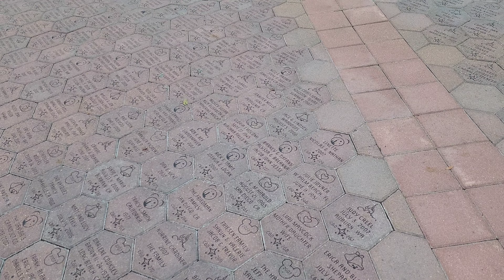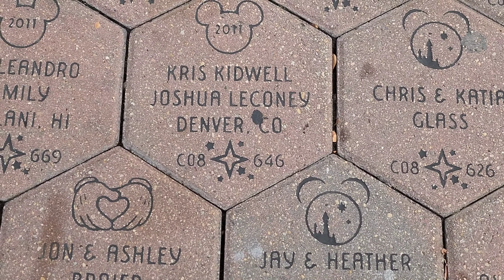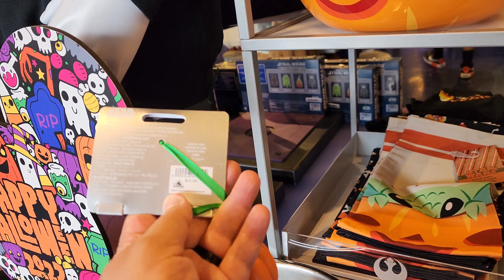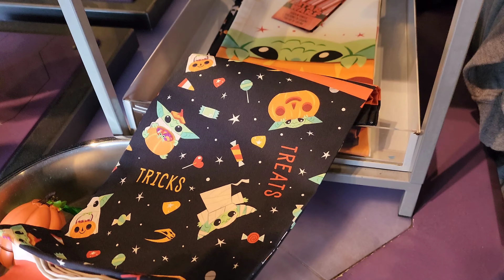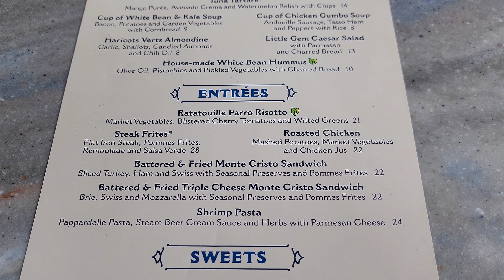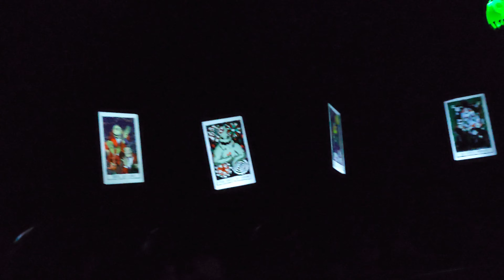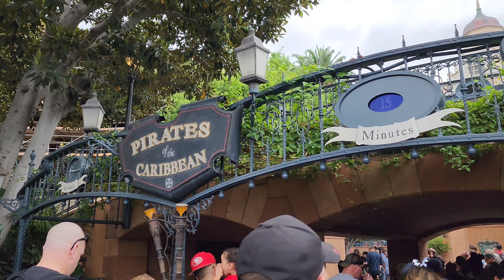Disneyland, Part 1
We are very excited to return to Disneyland after not visiting for 7 years (we've been going to Disney World instead).  We ride Big Thunder Mountain Railroad, Space Mountain, Casey Junior Circus Train,  King Arthur Carousel, Haunted Mansion Holiday, and Pirates of the Caribbean.

We snack on corndogs and enjoy lunch at Café Orleans.